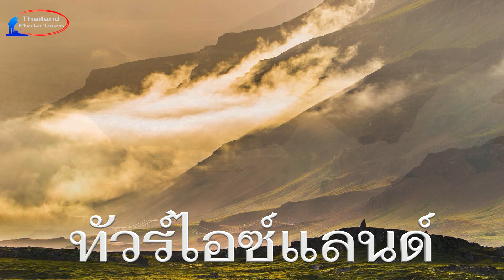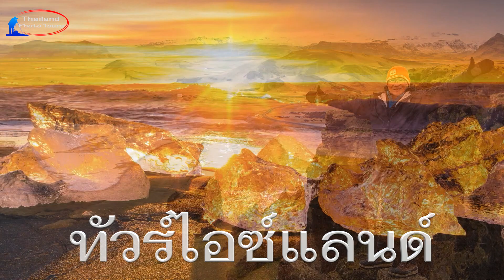ทัวร์ไอซ์แลนด์ ดินแดนมหัศจรรย์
ทัวร์ไอซ์แลนด์ ดินแดนมหัศจรรย์ นำทริปโดย อาจารย์ประสิทธิ์ จันเสรีกร ช่างภาพมืออาชีพ ประสบการณ์กว่า 30 ปี สนใจดูรายละเอียดการเดินทางได้ที่